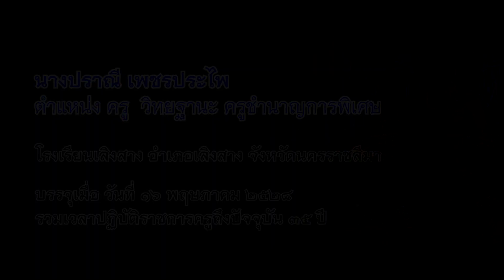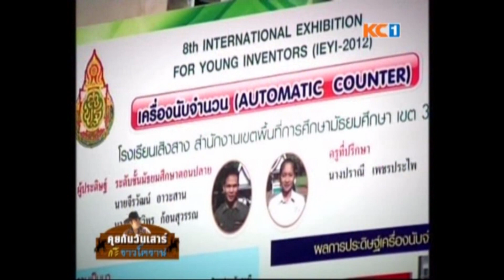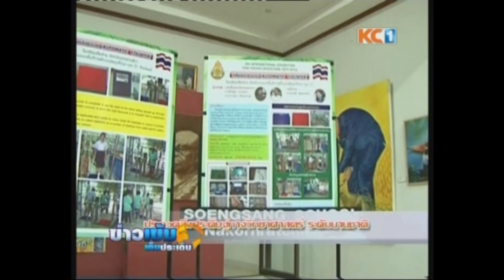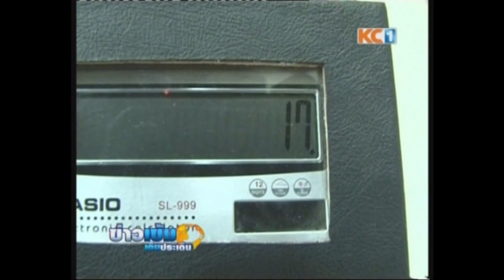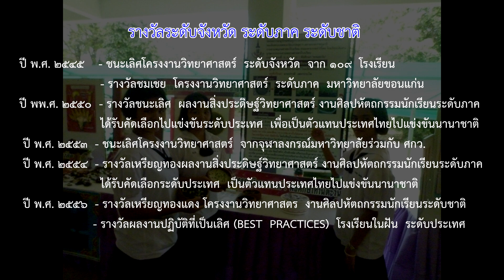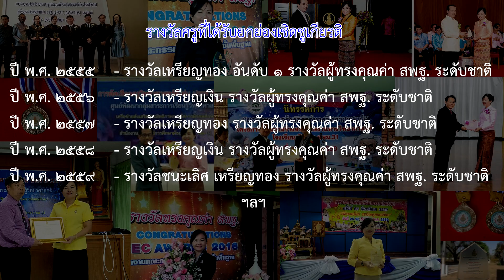สื่อนำเสนอ - รางวัลสมเด็จเจ้าฟ้ามหาจักรี ปี 2564 ปราณี เพชรประไพ โรงเรียนเสิงสาง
สื่อนำเสนอ - เพื่อคัดเลือกรางวัลสมเด็จเจ้าฟ้ามหาจักรี ประจำปี พ.ศ. 2564 นางปราณี เพชรประไพ โรงเรียนเสิงสาง